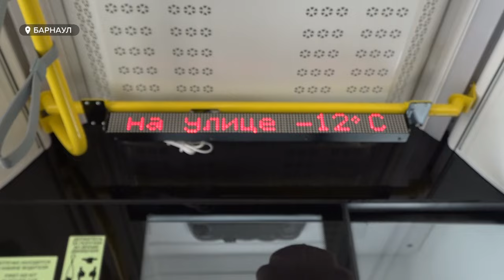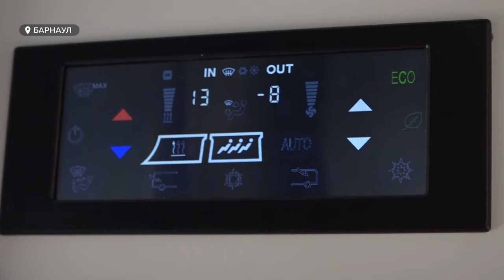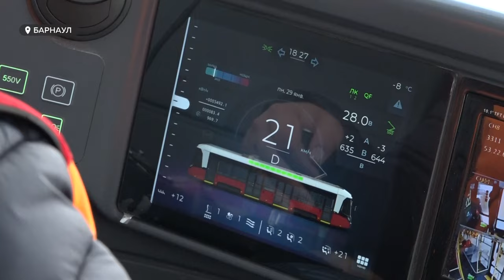Новые белорусские трамваи готовы принимать пассажиров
Уже завтра в Барнауле на линию выйдут три первых белорусских трамвая. Остальные  пока проходят обкатку, их запустят до середины февраля. Счастливчиками станут пассажиры маршрутов №1 и 7. Рассказываем, какими «способностями» обладают новые трамваи и насколько они комфортнее, чем старые.